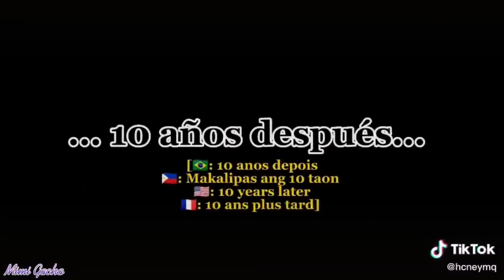｢ GCMV 」 Gacha Movie #4235